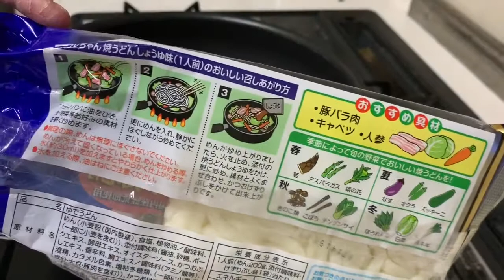Super Easy Yakiudon - Real Japanese home cooking 焼うどん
I made Yakiudon(焼うどん) for my lunch.

昼食用に焼うどんを作りました。